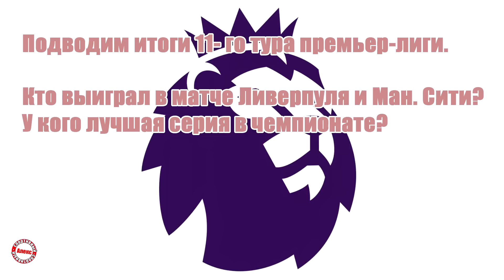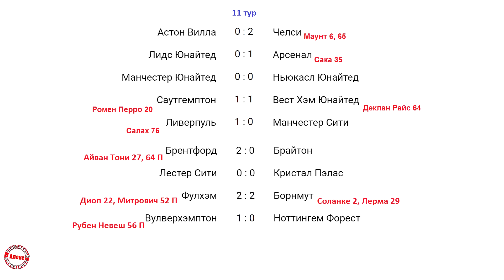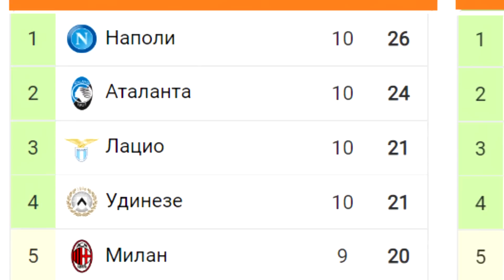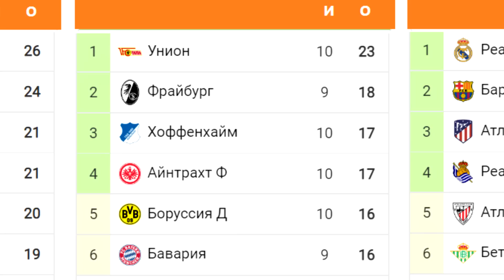Чемпионат Англии (АПЛ). 11 тур. Результаты, расписание, таблица.